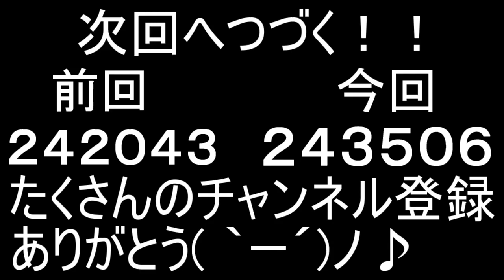【10年前の名作実況】やわらかあたま塾という謎ゲーム【ころん】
どうも。現役東大生(東京に在住している巨大な生物(亀)を飼ってる者です。)
※サムネはいとこです。